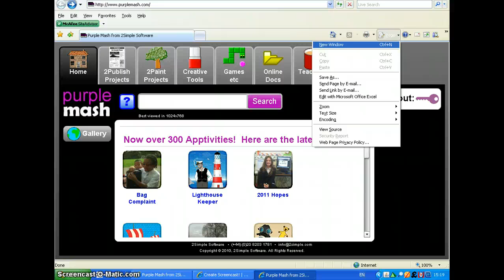Purple Mash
How to use the colouring in section on Purple Mash.